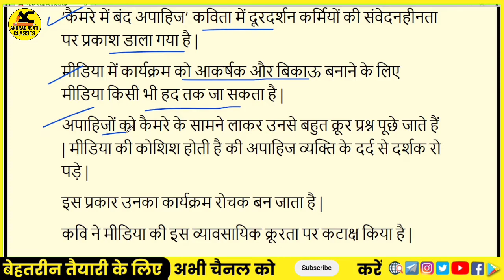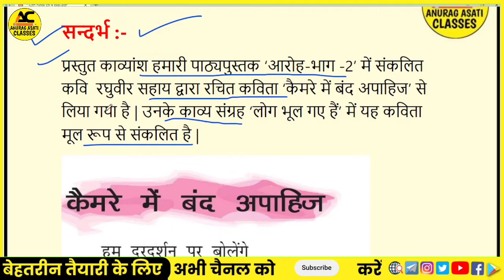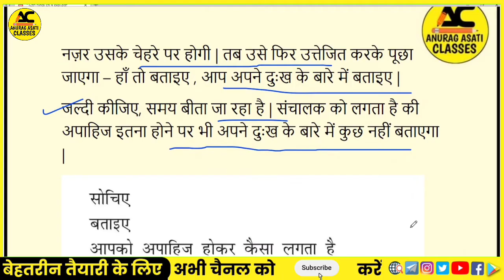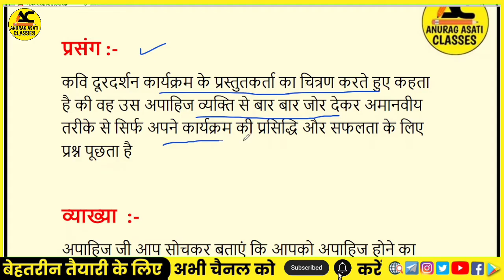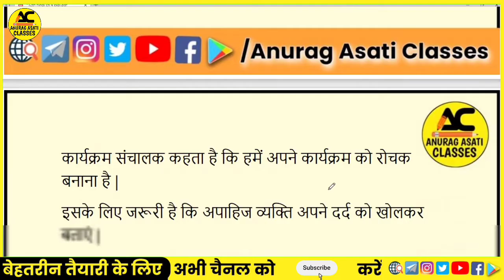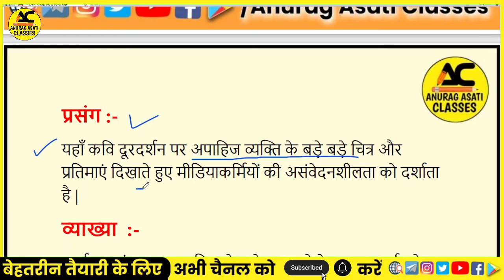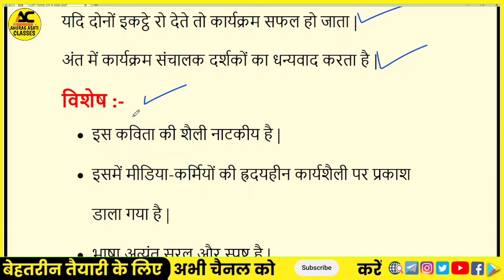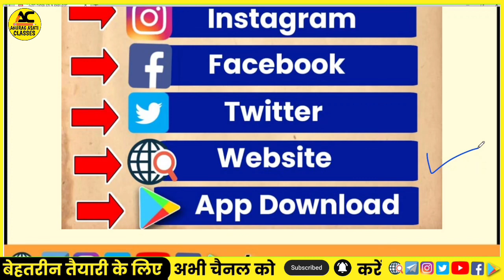Class 12th Hindi Aroh Chapter 4 | कैमरे में बंद अपाहिज |Camere mein band Apahij vyakhya Explanation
Class 12th Hindi Aroh Chapter 4 | Camere mein band Apahij Poem Explanation | कैमरे में बंद अपाहिज | संदर्भ प्रसंग व्याख्या